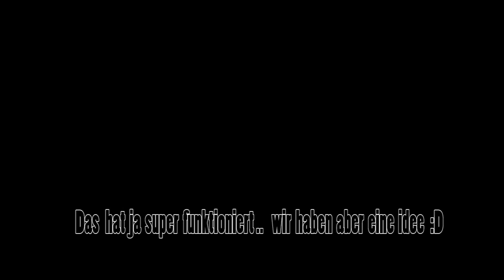PFEIFKONZERT|MIT COMET HIGHSPEED RAKETE UND FUNKE LUFTHEULER!!!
Wir waren wieder unterwegs und haben eine kleine Böller Tour mit Pfeif Artikeln gestartet.
Wir haben Lesli Pfeifer am Stiel gezündet sowie Funke Luftheuler und eine Nico Pfeifrakete gegen eine alte Comet Highspeed Rakete.
Wir hoffen es gefällt euch und freuen uns immer wieder über eure Kommentare sowie Like's und Abo's:)
GerFireworks